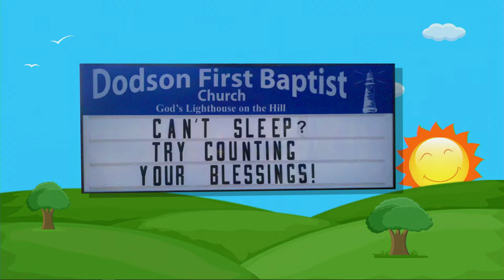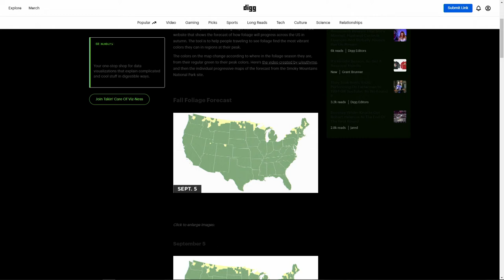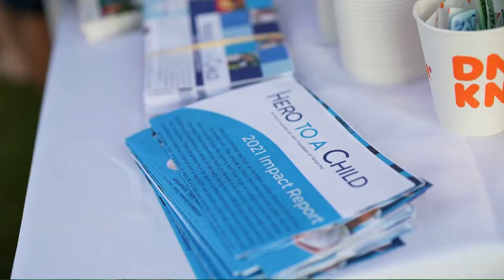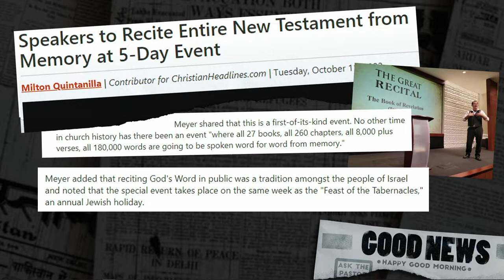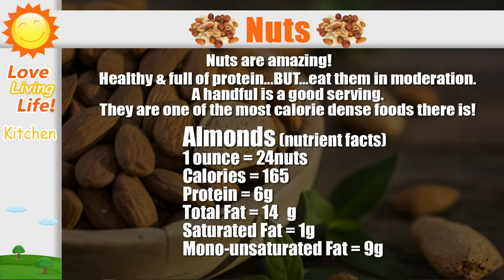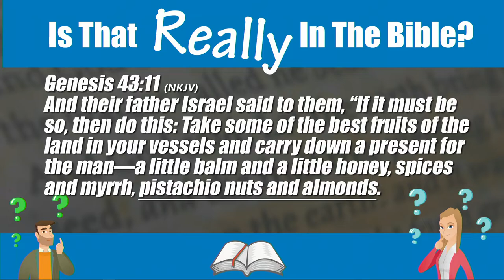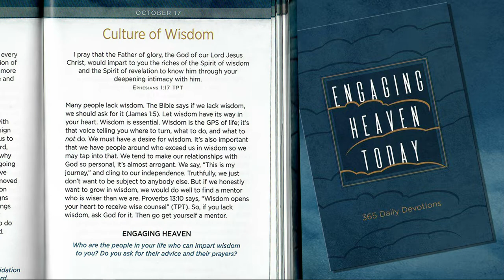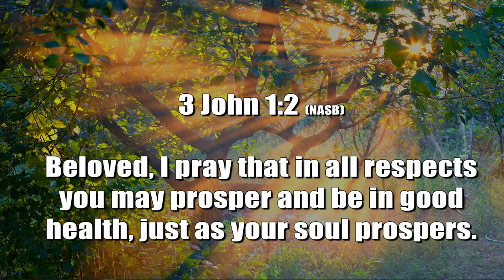Love Living Life - Robert and Lori Evans, Pastor James Levesque - CF LOVELIFE101722 LIVE rev